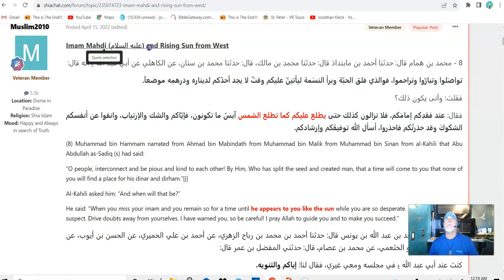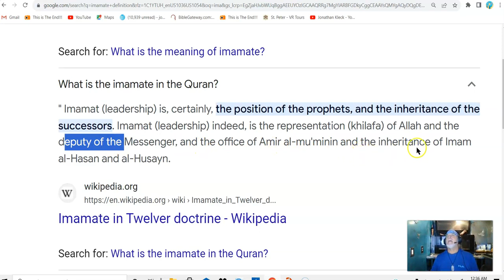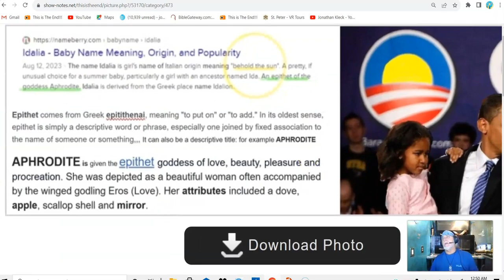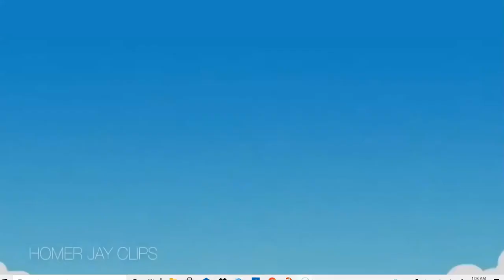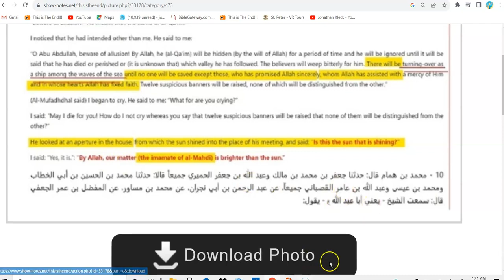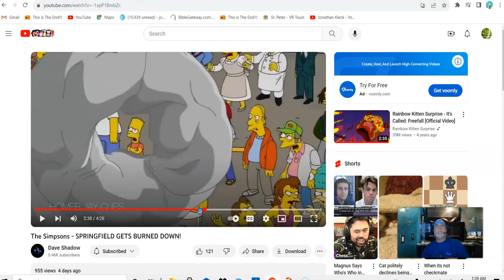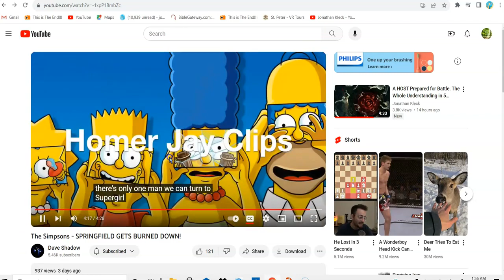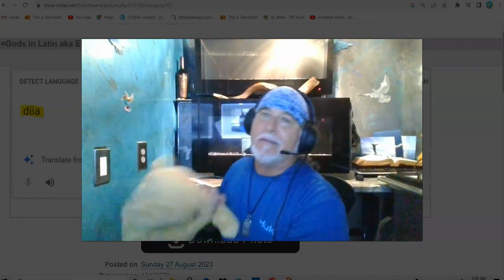Oh My LORD!! This CHANGES The World !! Allah Who SPLIT The SEED And CREATED MAN?? The Bible TOLD US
"This is the most important thing you could do is to UNDERSTAND This video. The Take-Down is Here..The Sun Rising is the Obvious connection" (From Jonathan's original description)
PS, a note from me: (the channel owner, not Jonathan. I just share his videos on my channel) Links are blocked on my channel, so please copy and paste the links and remove the space when pasting. (the spaces are after the https:"//",  or right before ".com" on the description link above, so you can copy the links without Youtube blocking it.)